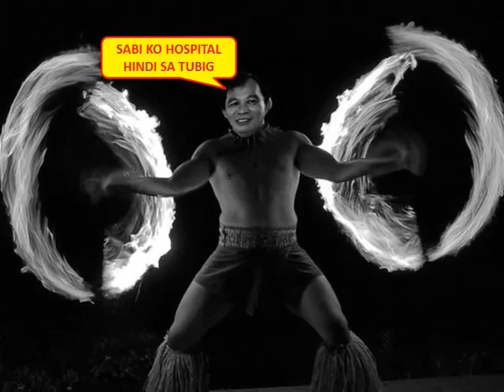HAWAIIAN BATCH '71 by KAPHELSTOK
HAWAAIIAN DANCE AND FIRE DANCING OF HAWAIIAN BOYS OF BATCH '71 sa KOMIKS ni KAPHELSTOK as of January 14, 2014 (music from HAWAAII FIVE O